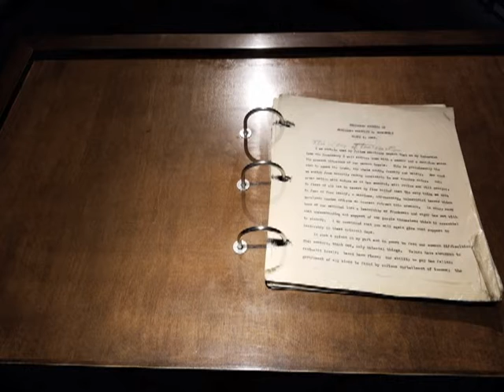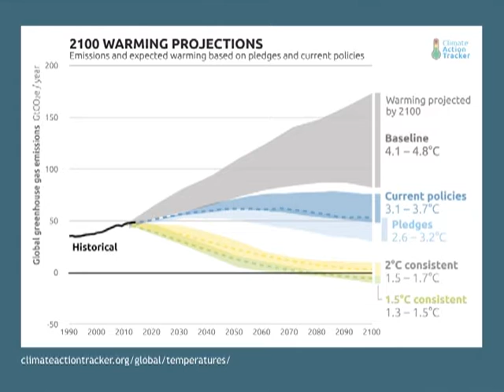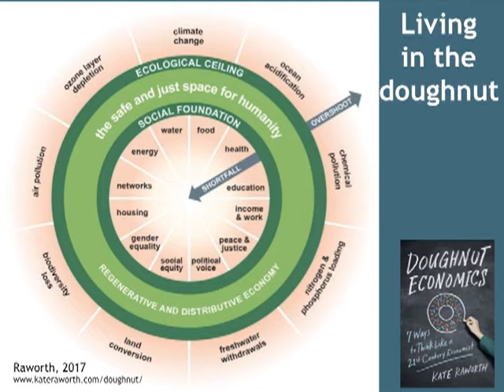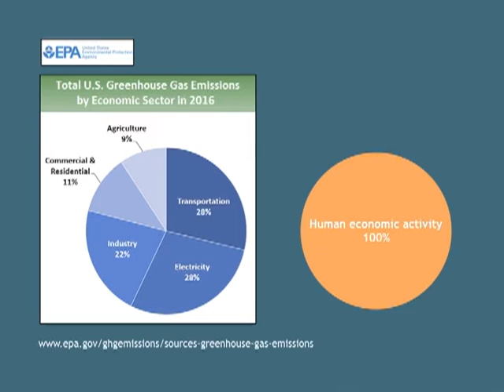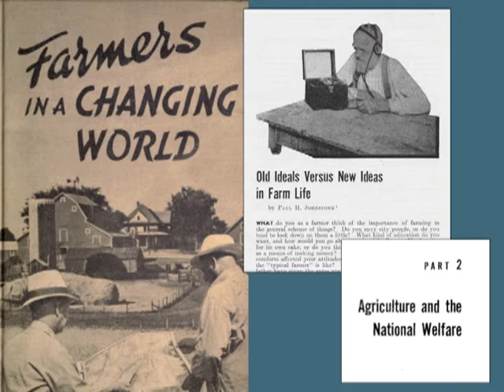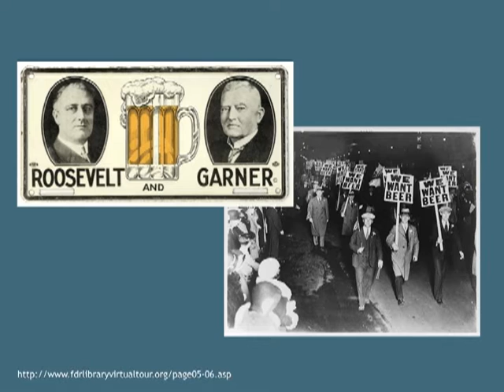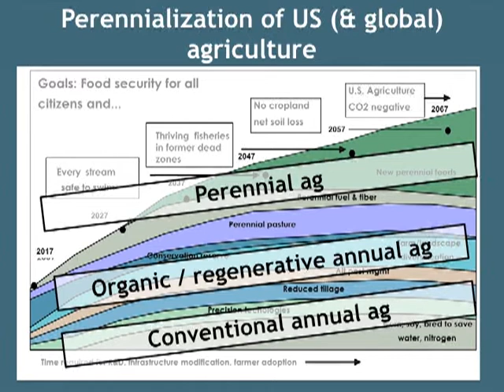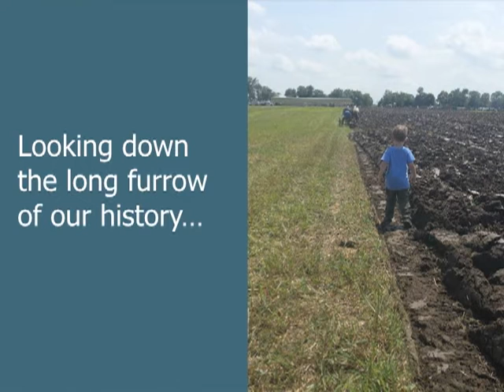Agriculture's Role in Ecological Sustainability & Economic Justice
Fred Iutzi provided the Keynote address at the Kansas Rural Center's Farm & Food Conference in November 2019.

The mission of KRC, founded in 1979, is to promote the long-term health of the land and its people through community-based research, education, and advocacy that advances an economically viable, ecologically sound, and socially just food and farming system in Kansas.